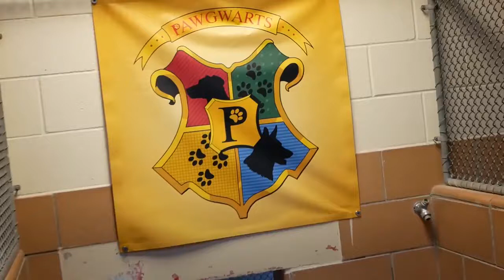Dog rescue centre 'sorts' pups into Harry Potter houses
Pet Alliance of Greater Orlando has introduced a 'magical' new way of trying to get their dogs adopted, by sorting them into the Harry Potter Houses according to personality. The hope is that owners will match with a dog like them, rather than just picking a potential pet on how they look.